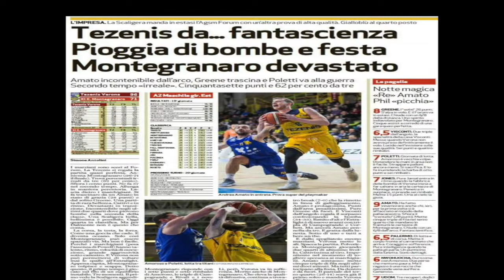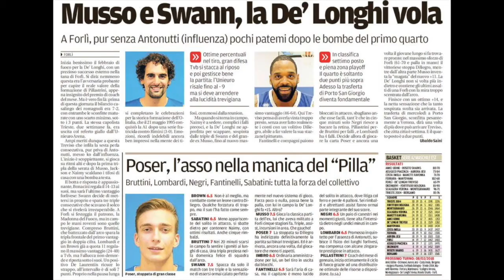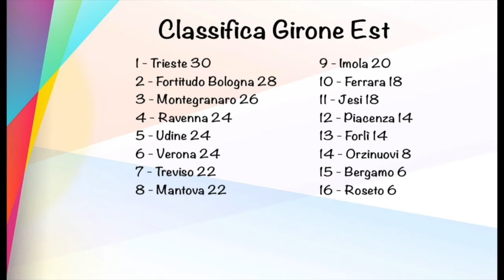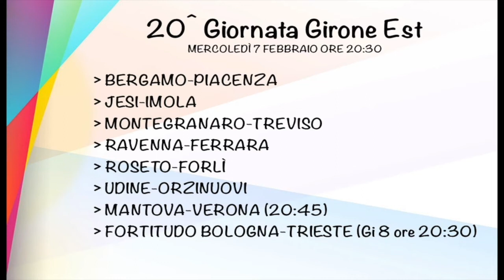A2 Modo Mio GIRONE EST, 19^ giornata. 05feb2018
Matteo Buccellato ci presenta il TOP & FLOP della 19^ giornata a EST nella sua rubrica A2 Modo Mio.